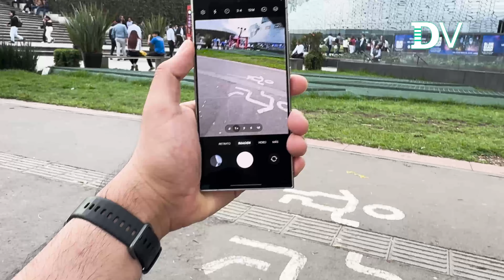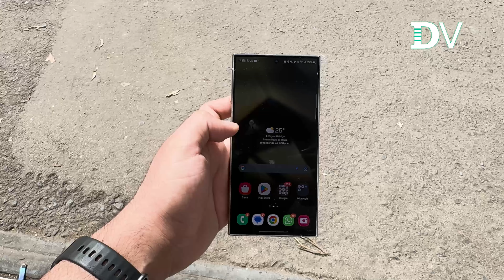Unboxing y PRIMERAS IMPRESIONES del Samsung Galaxy S24 Ultra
¡HOLA! He regresado a compartirte el unboxing más primeras impresiones de este Samsung Galaxy S24 Ultra.
En el te muestro que incluye el empaque más una pequeña prueba fotográfica